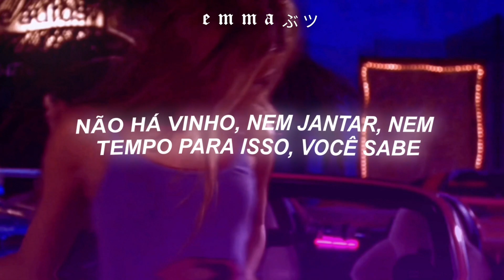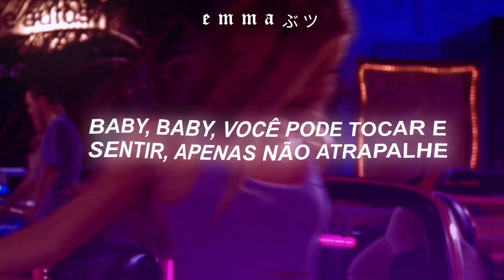"but i think i'm liking her more" ayesha erotica • vixen x 9am in calabasas (tradução) tiktok song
"but i think i'm liking her more, she does the things i never ask for"

lyrics

You can meet me at my hotel
With nothing on under your trench coat
There's no wine, no dine, no time for it you know, oh
Why don't you bring your girlfriend?
The way she eyes me down excites me
We'll drink some wine and find a way to get us off (ooh yeah)
Lust and drugs, no intuition (oh)
Who goes first, make your decision (oh, oh, oh)
If you want to I can play the victim
I am your vixen
I can meet you in the car lot
I'll spread out on your hot rod
You can come and get me only when I say (hey!)
But I think I'm liking her more
She does the things I never ask for (no no, oh baby, baby)
You can touch and feel just don't get in the way
Oh!
O-o-o-o-o-o-o-o-o-o (hey!)
O-o-o-o-o-o-o-o (vixen)
O-o-o-o-o-o-o-o-o-o (hey!)
(There's no wine, no dine, no time for it you know)
O-o-o-o-o-o-o-o-o-o (vixen)
O-o-o-o-o-o-o-o-o-o (hey! Hey! Hey!)
O-o-o-o-o-o-o-o (vixen)
O-o-o-o-o-o-o-o-o-oh
O-o-o-o-o-o-o-o-o-o-o-o-o-o-o-o-o-o-o (vixen)
O-o-o-o-o-o-o-o-o-o (oh baby baby) (vixen)
O-o-o-o-o-o-o-o-o-o
O-o-o-o-o-o-o-o-o-o (vixen)
O-o-o-o-o-o-o-o-o-o, oh, oh, oh, oh